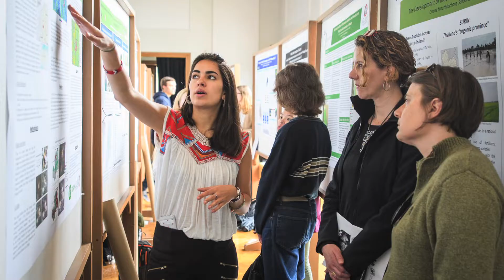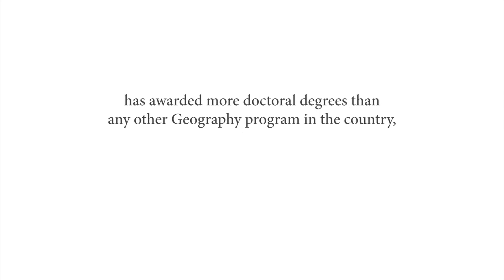The Graduate School of Geography at Clark University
With its highly ranked graduate and undergraduate programs, Clark University is one of the best places in the world to study Geography. As an undergraduate or graduate student, you will have an opportunity to work with nationally and internationally known faculty to examine why places are different, how those differences shape how we live, and how we in turn shape our environment.